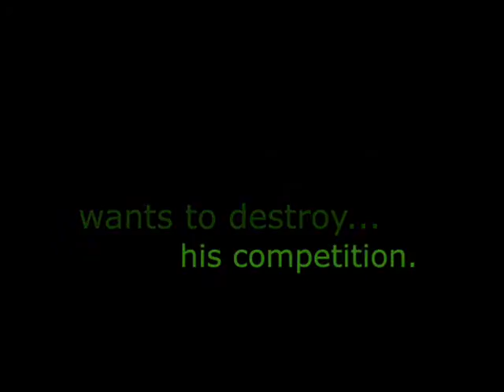THE NEARLY INFAMOUS ZANGO Trailer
Lord Alfred Zango, Jr. was once the most feared super villain in Metrotown. He razed entire blocks, crushed super heroes beneath his heel. Now he's just a malcontent couch potato. In bunny slippers and bathrobe, Zango gorges himself on junk food and fumes over the media attention that other super-baddies receive. Too lazy to leave the house, Zango sends a gorilla assassin to eliminate his competition!

From the award-winning creator Rob Osborne comes this hilarious and offbeat look at super villainy.

24 Pages of Almost-Laugh-Out-Loud Comic Book Shenanigans, B&W, Bi-Monthly, $3.50 USA

In Stores March 2008
Diamond Order Code: JAN083288